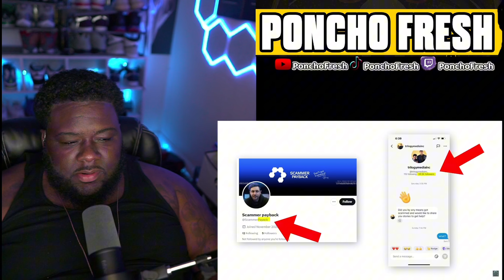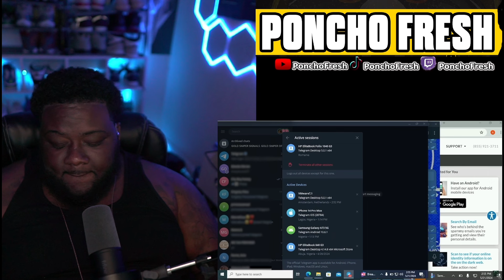When a SCAMMER gets caught SCAMMING